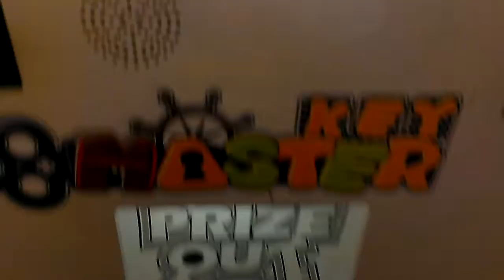SEGA KEY MASTER @VILLAGE SQUARE MALL EASY MINOR PRIZE WIN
THIS WAS FILMED FRIDAY NIGHT AT  MY LOCAL MALL HERE I AM PLAYING THE KEY MASTER IK IT HAS BEEN A WHILE SINCE MY LAST VIDEO FROM THIS MACHINE